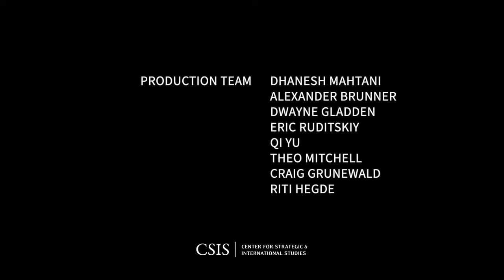Assessing the Economic and Financial Dynamics of a Cross-Strait Crisis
How might different Taiwan scenarios impact global supply chains, trade, and cross-border investment? Join the Freeman Chair in China Studies and the Economics Program at the Center for Strategic and International Studies (CSIS) for a virtual event on Wednesday, March 29, at 9:30 a.m. EDT to discuss the international economic and financial dimensions of a possible crisis in and around the Taiwan Strait.  The discussion will feature an expert panel including Anna Ashton, Director for China Corporate Affairs and US-China at the Eurasia Group; John Fagan, Principal and Co-Founder at Markets Policy Partners; and Emily Kilcrease, Senior Fellow and Director of the Energy, Economics, and Security Program at the Center for a New American Security. The panel will be co-moderated by Jude Blanchette, CSIS Freeman Chair in China Studies, and Gerard DiPippo, Senior Fellow for the CSIS Economics Program.